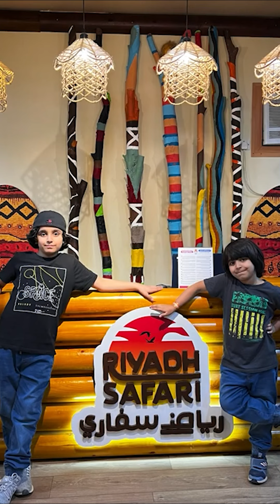Riyadh Safari | Part 2